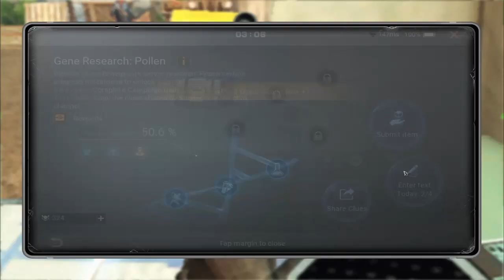Life After: where find 4th red envelope - daily quests - text clues - how get 4 heimdall's latter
00:00  intro and daily
01:30 text clues
02:07 where find the 4th red envelope
03:41 how get other heimdall's latter 3

4 star text
1.Oxygen Cylinder
2.Church's Letter of Recommendation
3.Challenge Arena

3 star text
1.Aleksey's Locator
2.Defense Pistol
3.Serum Culture Fluid
4.Building Chest
5.Volcanic Ash
6.Black Fiberglass
7.Assault Blade
8.Purple Striped Jellyfish
9.Ice Blaster
10.Infected Root
11.Scientia Drone
12.Cantaloupe Milkshake

name:agent47
server:newland

the way to do the quests and where is it
 story quests and the daily quests how get much campaign badge to get
high rank in the event and the hidden quests
follow me for more info and the new updates
[Levin at Dusk]
1. the event will start 8:00 may 15 Survivors are qualified to join the campaign if their lvl 15 or more
2. after join you can complete 3 campaign objectives in Levin City every day. At the same time, you can also complete the goals to trigger Key Campaigns and get high rewards
3.after the event end your rewards will be distributed based on the campaign result. Every participant will receive a Levin at Dusk - Commemorative Limited-time Outfit
4.Survivorscan obtain Campaign Badges by joining the campaigns previously mentioned and The top 10 Survivors will receive great rewards, including a Levin at Dusk Limited-time Outfit, an exclusive title, and more
5.During the  Survival event, your gear Durability loss, ammo reload cost and Drone Durability depletion are reduced by 90%; and Combat Mastery acquisition is reduced by 90%
6. there is hidden quests i will show you how do it

levin at dask
levin city